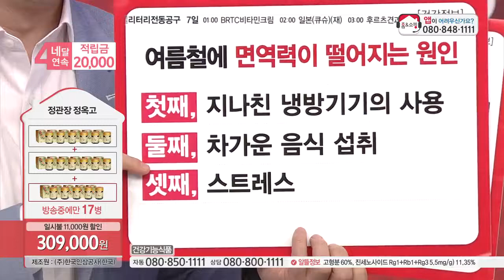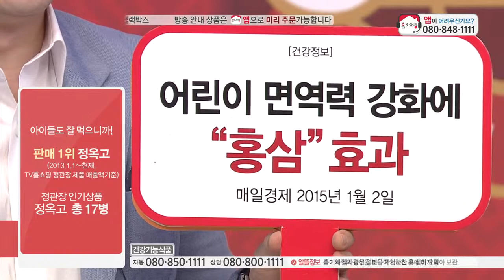[홈앤쇼핑] 정관장정옥고